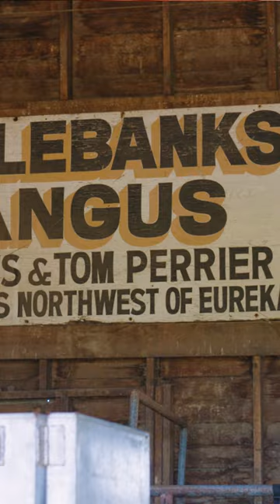Growing up on the Ranch - Dalebanks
🐴 From learning to ride horses to helping with the daily chores, these kids are being instilled with a deep love for the land and respect for the animals they raise. It's a way of life that has been passed down through generations, and one Matt and Amy Perrier hope continues for many years to come.

~~ If it's not CERTIFIED, it's not the best. ~~

Salt & Pepper Cellar (Himalayan Flake Salt + 5 Peppercorn Mélange)